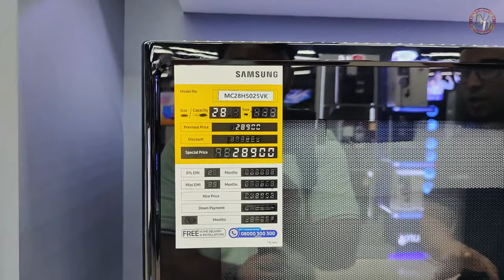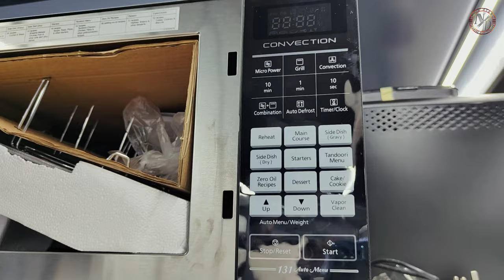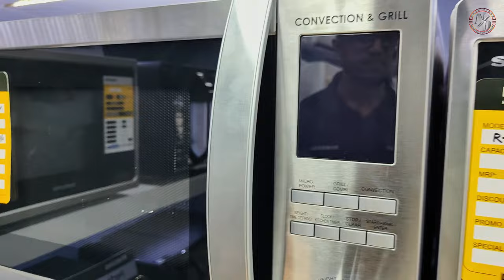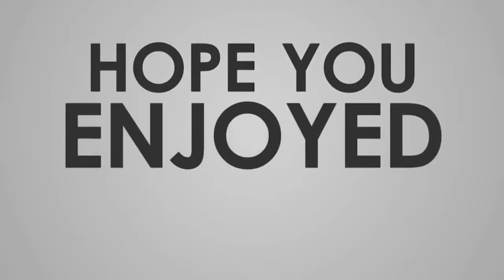মাইক্রো ওভেনের দাম | Micro Oven Price In Bangladesh | ওভেনের দাম কত | Micro Oven Use | Nurs Diary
আশা করছি সবাই ভালো আছেন এবং সুস্থ আছেন। আজকে আমার "Daily Need Vlogs" প্লে-লিষ্টের জন্য একটি ভিডিও করেছি। যাতে আপনারা জানতে পারবেন স্বনামধন্য কিছু ব্রান্ডের মাইক্রো ওভের দাম। আশা করছি ভিডিওটি আপনাদের ভালো লাগবে এবং সঠিক পণ্য বাছাই করতে সাহায্য করবে। তো দর্শক দেখতে থাকুন পুরো ভিডিওটি এবং যদি কোনো পণ্য সম্পর্কে প্রশ্ন থাকে থাকে তবে কমেন্ট কিংবা নিচের নাম্বারে যোগাযোগ করতে পারেন।

|| Rangs E-Mart ||
86/1 Ibrahimpur Pulper, Dhaka Cantonment, Mirpur-14

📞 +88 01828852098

Below are all the links to my others videos